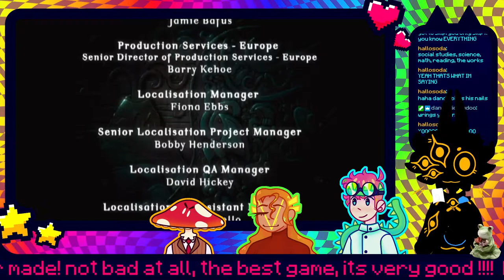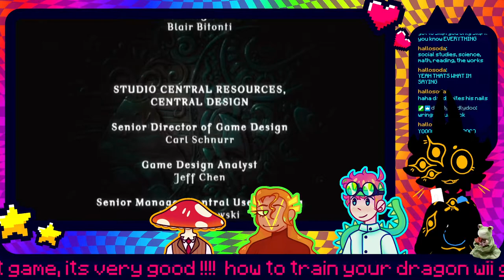HOW TO TRAIN YOUR DRAGON WII GAME WITH FRIENDS [part 4]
haha second part of 3rd dragon stream...